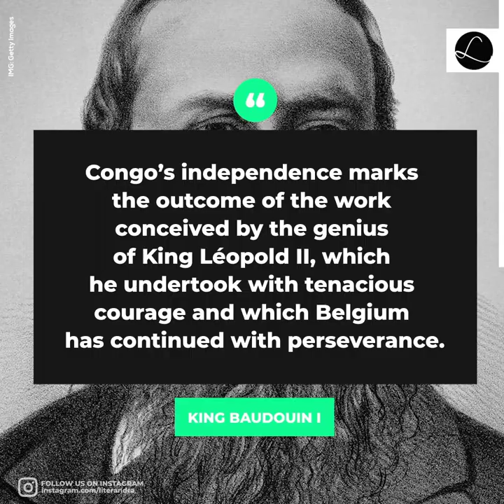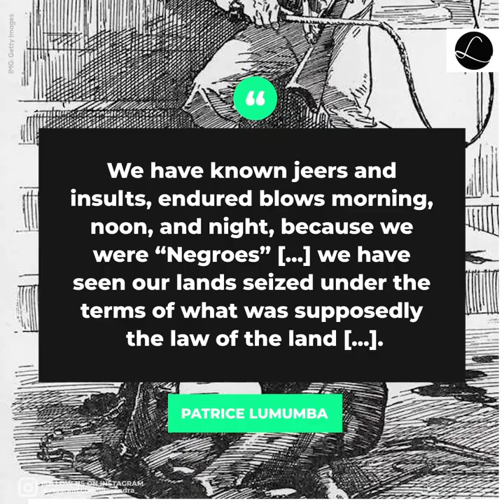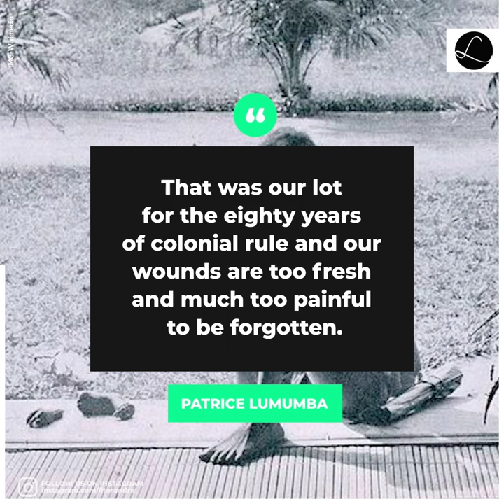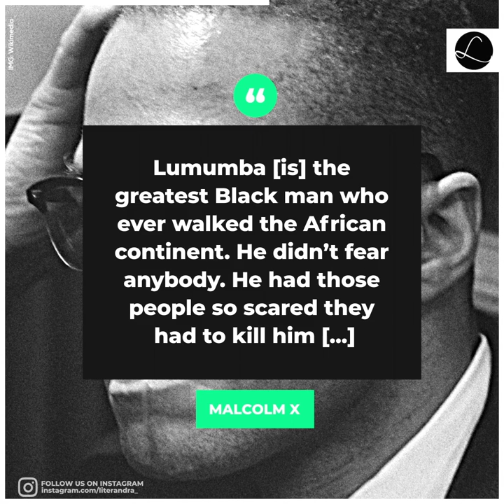Patrice Lumumba's Independence Speech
On 30 June 1960, the Democratic Republic of the Congo gained its independence from Belgium. The first democratically elected Prime Minister of the new republic gave a speech in the independence commemoration ceremony, and many believe that this was the boldest, if not the greatest speech to ever be given on the topic of freedom from colonialism.